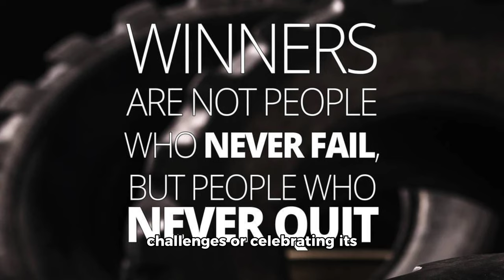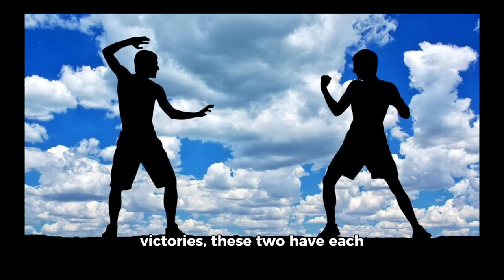A Tale of Brotherly and Sisterly Love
Join siblings Sarah and Sam on a heartwarming journey filled with laughter, challenges, and the unbreakable bond of family. In "Sibling Adventures: A Tale of Brotherly and Sisterly Love," follow along as they navigate through exciting adventures, learning the true meaning of love, loyalty, and the joy of having each other's backs. This delightful story celebrates the special connection between brothers and sisters, perfect for kids who cherish the bond with their own siblings.